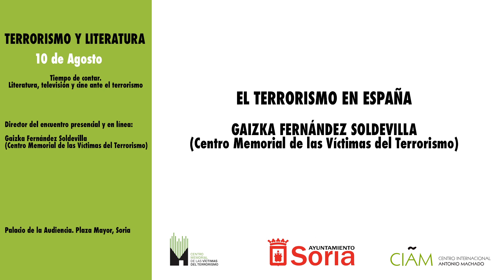Intervención de Gaizka Fernández Soldevilla, director del curso "Tiempo de contar”.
Intervención de Gaizka Fernández Soldevilla, doctor en Historia, Centro Memorial de Víctimas del Terrorismo, con la ponencia “El terrorismo en España”. Soria, 10 y 11 de agosto de 2020.